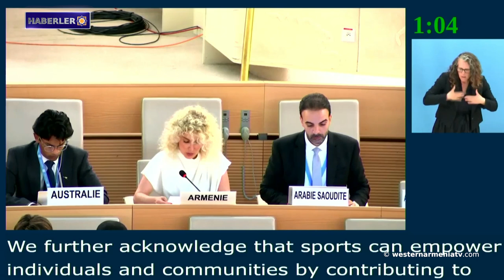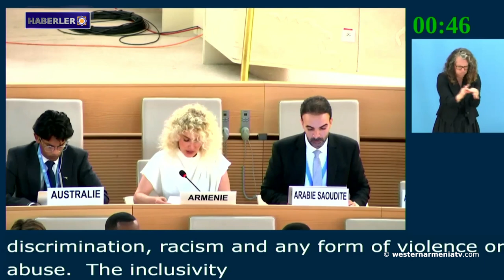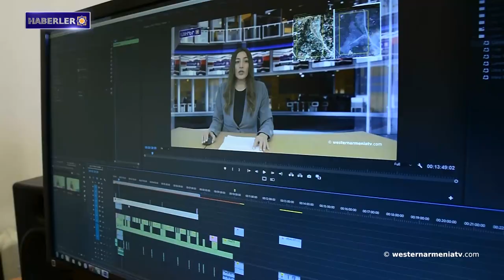Yerli halkların Birleşmiş Milletlere katılımını güçlendirmek. 9. nokta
1. Yerli diller ve halklar yok olursa insanlık hayatta kalamaz. 7. nokta
2. Yerli halkların Birleşmiş Milletlere katılımını güçlendirmek. 9. nokta
3. Batı Ermenistan Cumhuriyeti Devlet Başkanı Lydia Margosian'ın İran'ın yeni seçilen Devlet Başkanı Mesud Pezeşkyan'a tebrik mesajı
4. Batı Ermenistan Hükümet Sözcüsü'nün basın açıklaması
5. BM İnsan Hakları Konseyi oturumunda Artsakh'taki etnik temizliğe atıf yapıldı
6. ABD Dışişleri Bakan Yardımcısı ARMENOSİD Anıtını ziyaret etti
7. Ermeni satranççılar Batum'dan 12 madalyayla döndü
8. Batı Ermenistan Televizyonu “westernarmeniatv”yi destekleyelim

BANQUE DU BÉNÉFICIAIRE : 18206
SWIFT : AGRIFRPP882
IBAN : FR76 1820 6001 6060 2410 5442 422
BÉNÉFICIAIRE : Assemblée des Arméniens (AAAO)
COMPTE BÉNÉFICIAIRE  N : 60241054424